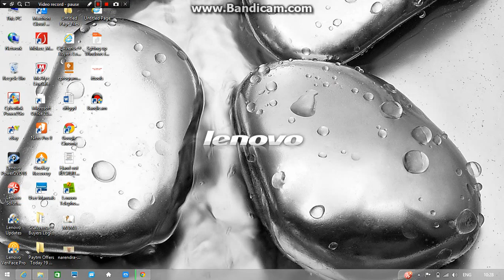excel tutorial in hindi class part 4